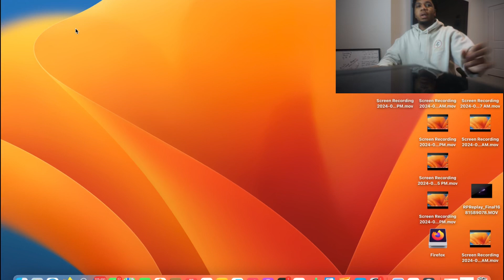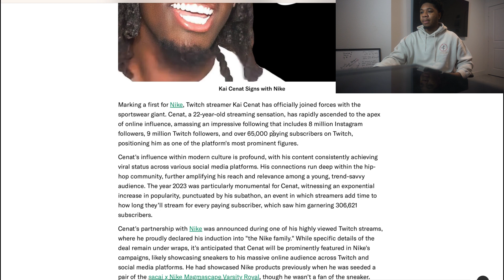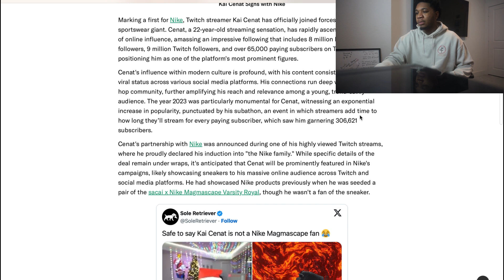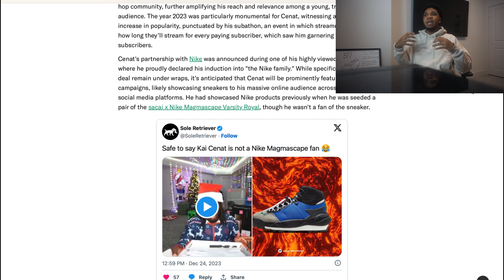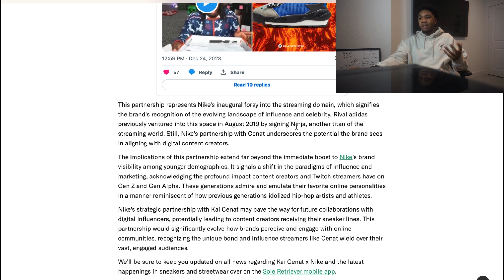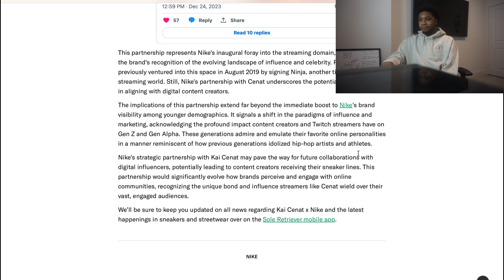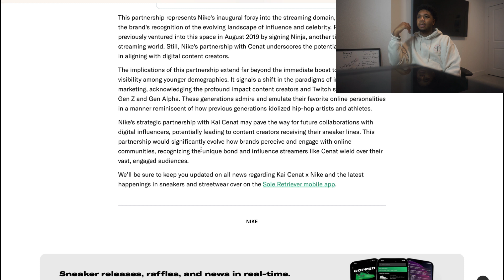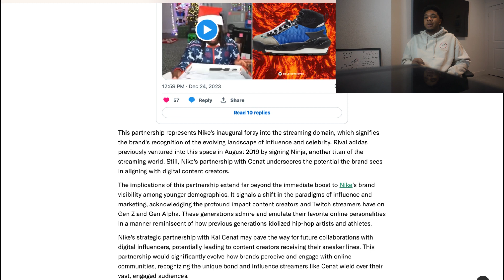Everything You Need To Know About Kai Cenat Signing With Nike!